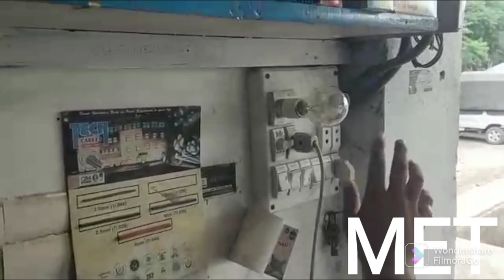how to make electric series board conecton/series board ko kese banaye/series board banane ka tarika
series board ko kese banaye/series board banane ka tarika/how to make electric test series
how to make electric series board
how to make series testing board
electric series board connection

Ac installation